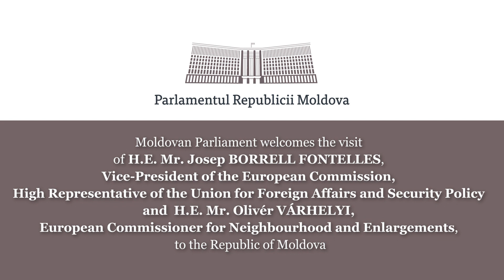Întrevedere Igor Grosu cu Josep Borrell Fontelles și cu Olivér Várhelyi - 2 martie 2022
Filmări protocolare de la întrevederea Președintelui Parlamentului, Igor Grosu, cu Vicepreședintele Comisiei Europene, Înaltul Reprezentant al UE pentru Afaceri Externe și Politica de Securitate, Josep Borrell Fontelles, și cu Olivér Várhelyi, Comisar European pentru Vecinătate și Extindere - 2 martie 2022